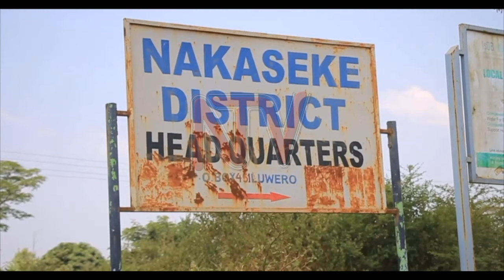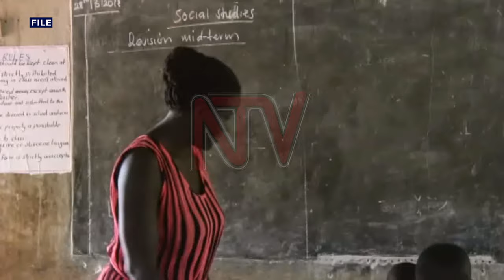Controversy over teacher exams in Nakaseke District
Educationists have criticized a move by Ignatius Koomu, the Nakaseke District chairperson, to subject primary school teachers to examinations. The state minister for primary education, Joyce Moriku Kaducu, condemned the unprofessional conduct of Koomu, saying it is likely to demoralize teachers. She advised local governments against emulating the practice.